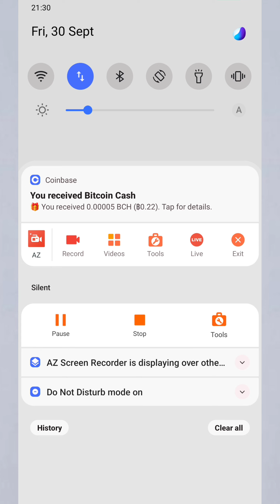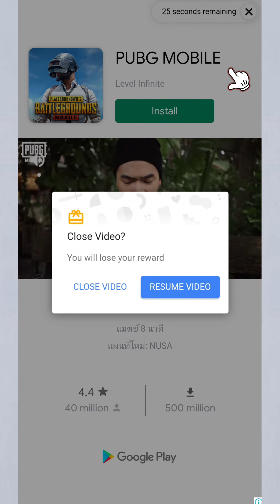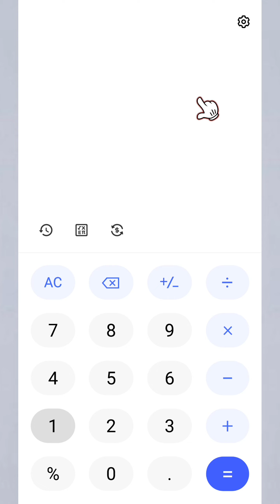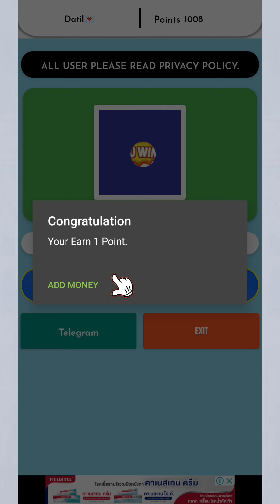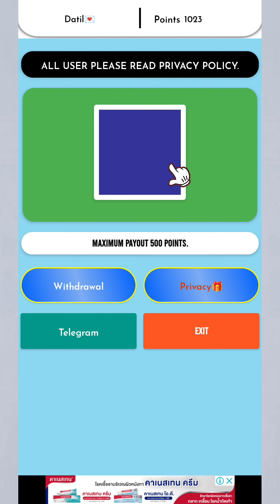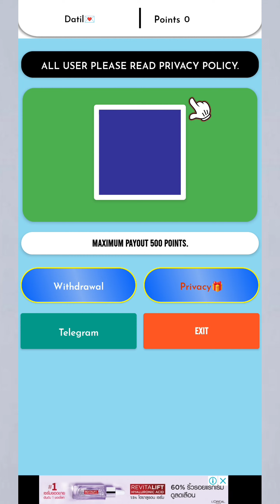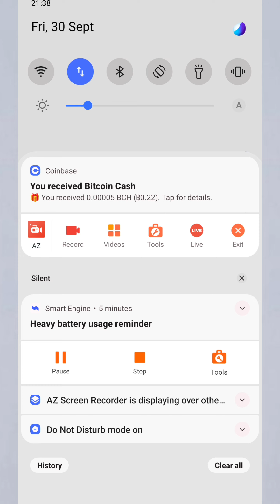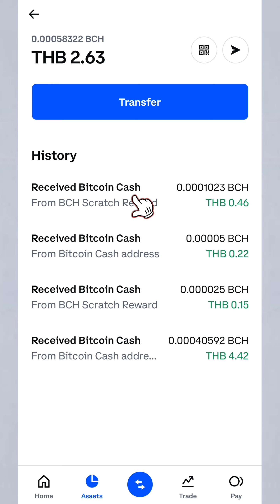របៀបរកលុយតាមទូរស័ព្ទដកចូល Coinbase || ខ្ញុំដកលុយបានច្រើនដងមកហើយ 😍